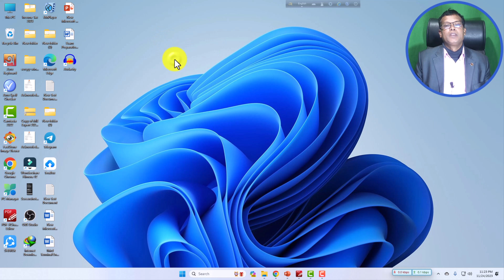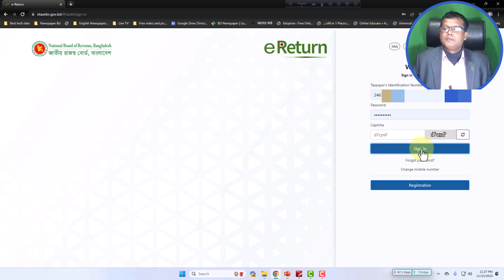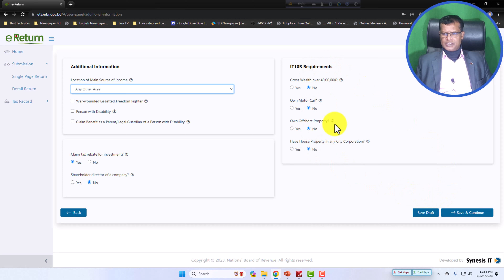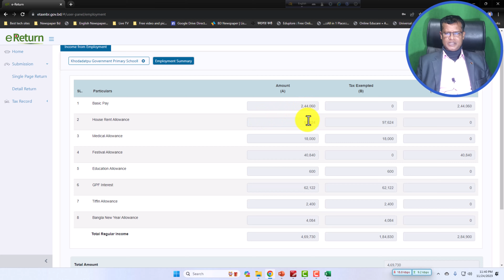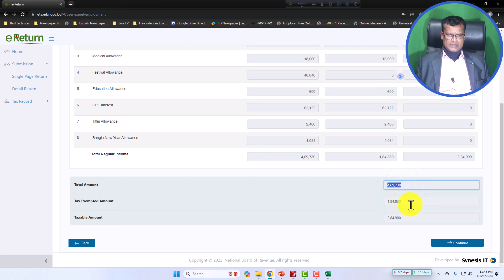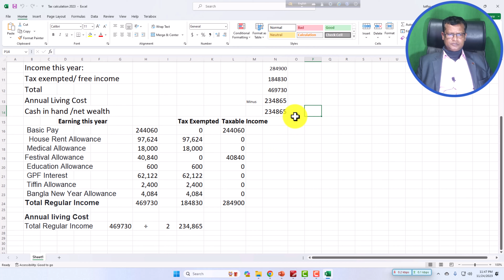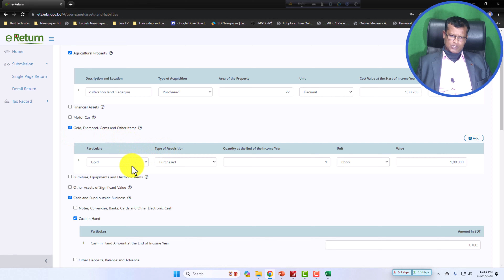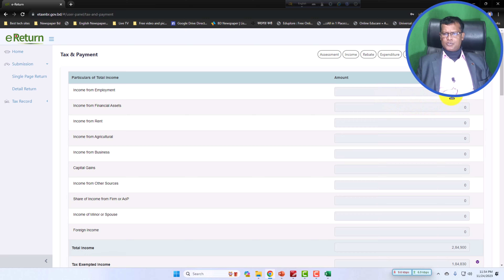সরকারি চাকুরীজিবীদের প্রথম ই রিটার্ন দাখিল First e return Filing For Government Employees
Are you a government employee curious about navigating the 2023 tax season efficiently? Dive into expert tips and essential strategies for First e-Return Filing! In this comprehensive guide, discover step-by-step instructions, tax-saving tricks, and insider insights to streamline your e-filing process and maximize returns. Stay informed and empowered with this ultimate resource tailored for government employees in 2023!

If you found this video helpful, don't forget to give it a thumbs up, subscribe to our channel for more fantastic tutorials, and hit the notification bell so you never miss an update.